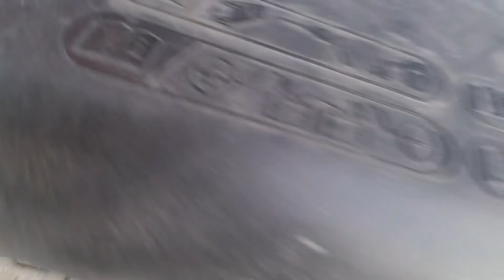🔋Cum pornim un camion dacă nu mai are curent🔋?!DAF,ROMÂNIA, CAMIONAGIU ROMÂNIA🧲